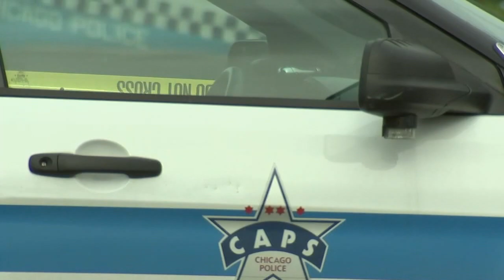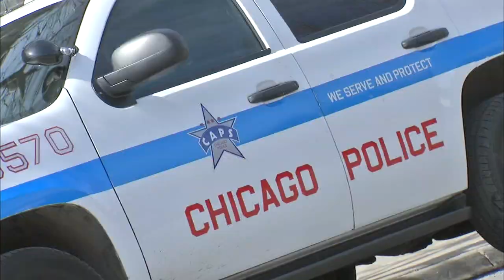Chicago Mayor Lori Lightfoot reflects positively on first 2 years in role | ABC7 Chicago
Mayor Lori Lightfoot, at the mid-point of her term, said she think she's has done a good job under difficult circumstances for the city of Chicago. Full story